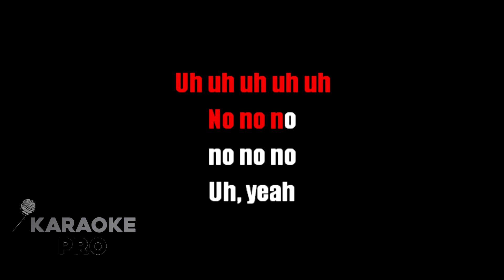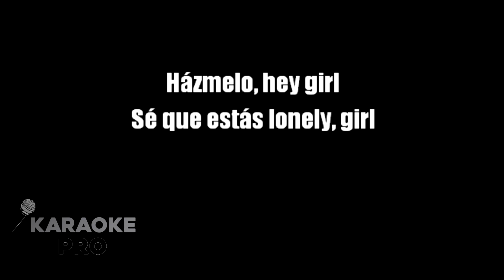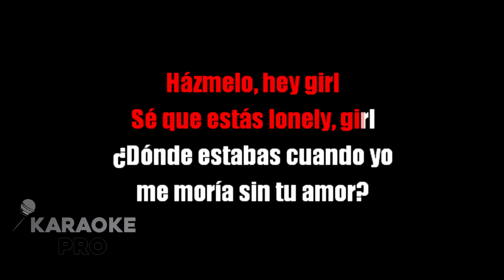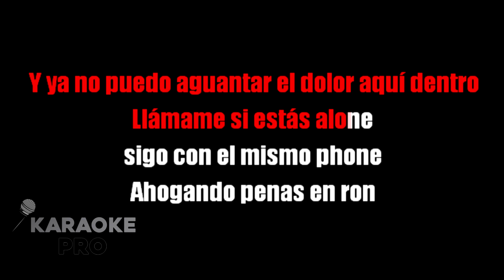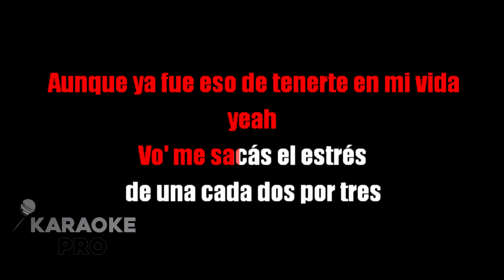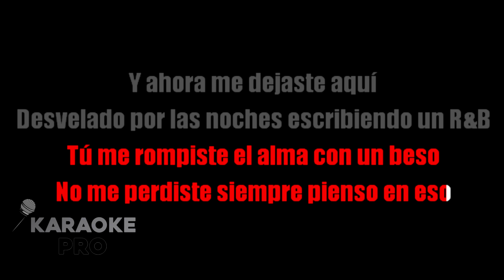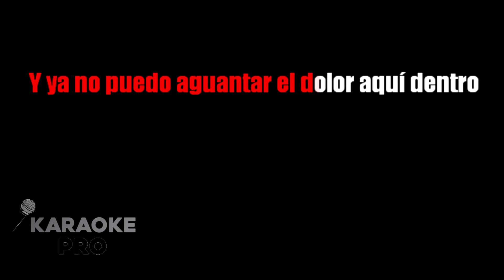Tiago PZK - Házmelo (KARAOKE)